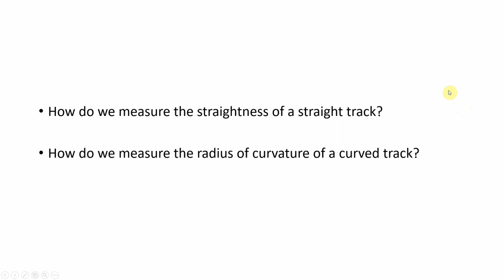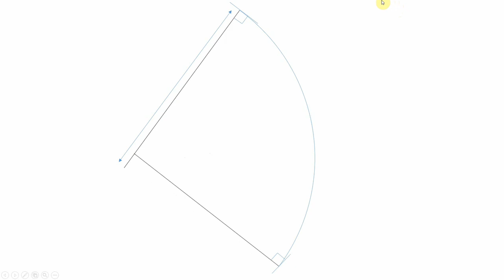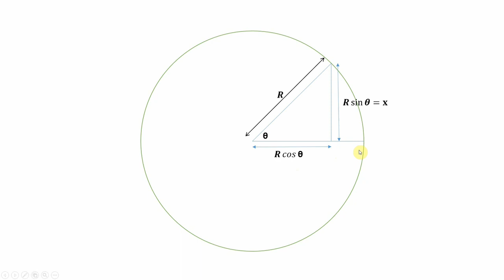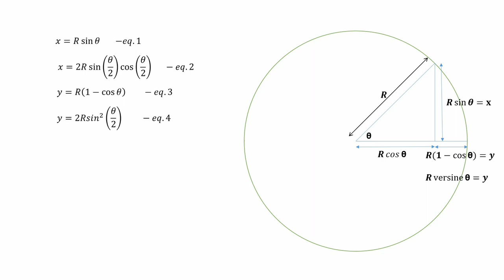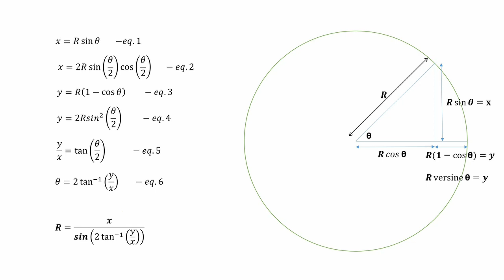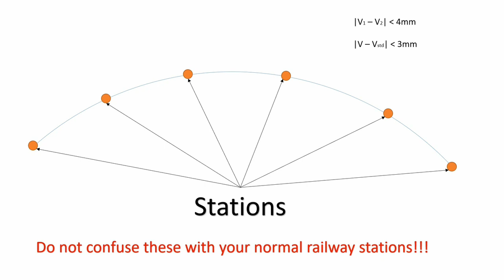Versine Measurement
Video Series by IRSME Probationers in DISM Module-

By-
Sumit Kumar Singh
Gaurish Gangwar
Poonam Kumari Saha
Sunil Kumar